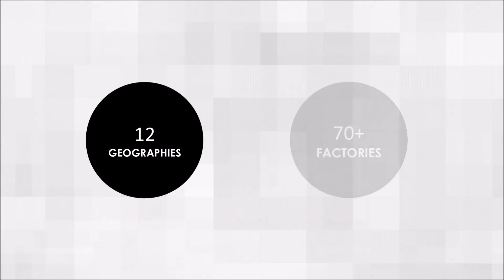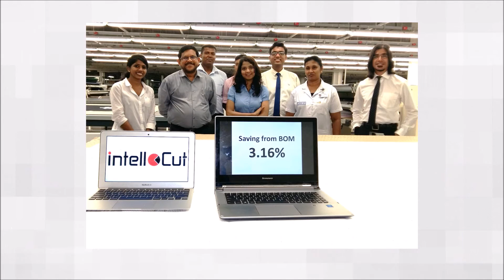Fabric utilization software | intelloCut success stories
Success stories of Threadsol all over the world. Save 10% fabric cost with Threadsol solutions.

Suggested description: Success stories of ThreadSol all over the world. Save 10% fabric cost with ThreadSol Fabric utilization solutions.